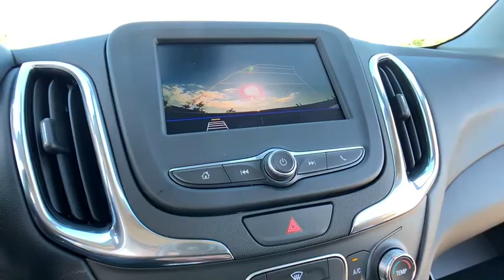2020 Chevrolet Equinox Lake Orion, Rochester, Oxford, Auburn Hills, Clarkston, MI 932820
2020 Chevrolet Equinox LT - Stock#: 932820 - VIN#: 3GNAXJEV2LL138566

Preferred Equipment Group 2FL.brbrFWD 1.5L DOHC 6-Speed Automatic 26/32 City/Highway MPGbrbrbr***GM vehicles will reflect Employee Pricing less current factory incentives. Special offers and incentives may apply based on eligibility. Pictures may not reflect actual vehicle. Posted miles may vary. Some options listed may be inaccurate due to VIN decoders. Some vehicles may have added accessories. See Dealer for details.*** Price includes: $1,500 - GM Consumer Cash Program. Exp. 10/31/2019, $1,000 - Chevrolet Bonus Cash Program. Exp. 10/31/2019, $1,500 - GM Lease Loyalty Towards Purchase Private Offer. Exp. 10/31/2019